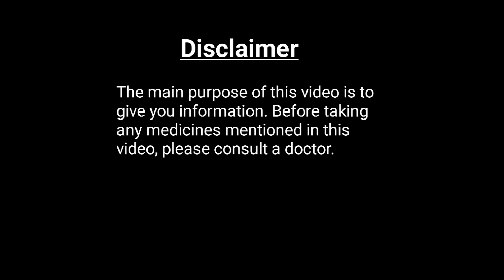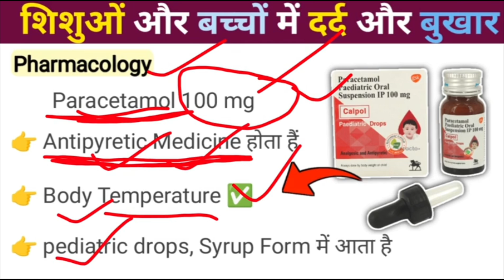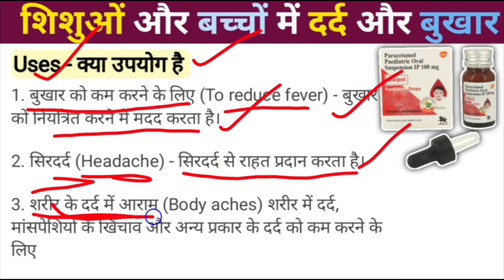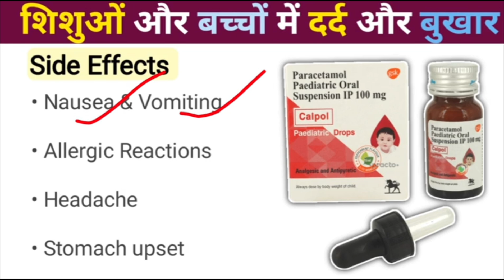छोटे बच्चों में बुखार और दर्द की दवा, Calpol 100 mg drops, Calpol drops dosage, fever, Paediatric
Calpol 100 mg Drops is a pediatric formulation of **Paracetamol (also known as Acetaminophen)**, primarily used to relieve pain and reduce fever in infants and young children. Here are the key details about the product:

### **Composition:**
- **Active Ingredient:** Paracetamol 100 mg/ml.
- **Inactive Ingredients:** May include glycerol, sucrose, methylparaben, propylparaben, sorbitol, and flavoring agents (check the specific product packaging for exact details).

### **Indications:**
- **Fever reduction:** Used to lower fever due to infections, immunizations, or teething.
- **Pain relief:** Effective for mild to moderate pain, including headaches, sore throats, teething discomfort, and general aches and pains.

### **Dosage:**
- **Infants (3 months - 1 year):** 0.6 to 1.0 ml (60-100 mg) every 4 to 6 hours, not exceeding 4 doses in 24 hours.
- **Children (1 year - 5 years):** 1.0 to 2.5 ml (100-250 mg) every 4 to 6 hours, not exceeding 4 doses in 24 hours.

Always consult a doctor before giving medication to children under 3 months of age.

### **Administration:**
- Administer orally using the dropper provided in the packaging.
- Shake the bottle well before use.
- Can be mixed with water or juice for easier consumption if necessary.

### **Side Effects:**
- Side effects are rare but may include:
  - Allergic reactions (rash, swelling, difficulty breathing)
  - Nausea, vomiting
  - Liver damage in cases of overdose or prolonged use
  - Stomach upset

- Do not exceed the recommended dosage.
- Avoid using this product with other medications containing paracetamol to prevent overdose.
- In case of accidental overdose, seek medical help immediately, as paracetamol overdose can cause liver damage.
- Consult a doctor if the child has liver or kidney issues, or if the fever persists for more than 3 days.

### **Storage:**
- Store in a cool, dry place, below 25°C.

### **Brand Information:**
- **Manufacturer:** GlaxoSmithKline Pharmaceuticals Ltd. (or other regional manufacturers depending on country).
- Available over the counter in most pharmacies.

Would you like more information on dosage for different age groups or specific conditions?

Calpol 100 mg drops
Calpol for infants
Calpol dosage for babies
Calpol paracetamol drops
Calpol fever relief
Calpol 100 mg side effects
Calpol drops for teething
Calpol baby pain relief
Calpol 100 mg uses
Calpol 100 mg for infants
Calpol 100 mg dosage instructions
Infant paracetamol drops
Calpol 100 mg syrup alternative
Calpol for fever in babies
Calpol for teething pain
Safe dosage of Calpol for newborns
How to give Calpol to infants
Calpol 100 mg reviews
Calpol for baby fever relief
Calpol paracetamol 100 mg infant